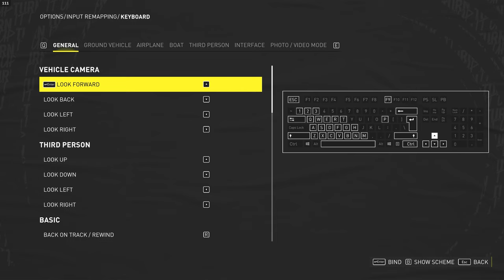The Crew Motorfest - Walkthrough - Part 5